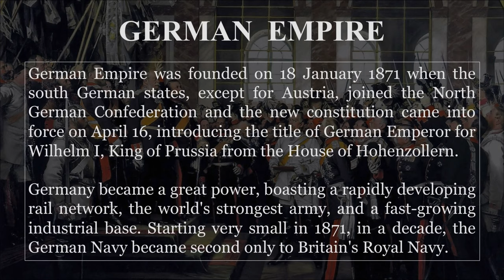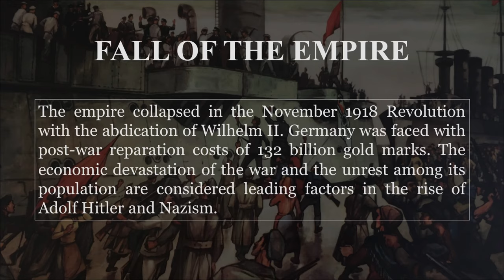German Empire (1871-1918) History. Every Year. EUROPE ONLY.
German Empire History. Every Year.